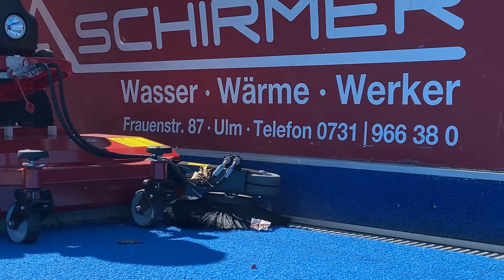SMG SportChamp 2023 deutsch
DER SPORTCHAMP, DIE ULTIMATIVE PFLEGE- UND REINIGUNGSMASCHINE FÜR IHRE SPORTANLAGEN.

Von der Entfernung von Schmutz und Dreck bis zur Desinfektion von Oberflächen - diese vielseitige Maschine kann alle Ihre Wartungsbedürfnisse erfüllen.

Mit dem SportChamp können Sie Ihre Anlage in Topform halten - es ist nicht umsonst seit 1996 unser Flaggschiff für die fortschrittliche Pflege von Sportböden und Kunstrasen. Mit über 2.500 verkauften Einheiten weltweit haben wir mit unserer All-in-One-Lösung den Kampf gegen Mikroplastik und Feinstaub erklärt.

Unsere bisherige Erfolgsgeschichte:

• Pflege von bis zu 500 Millionen m² Kunstrasen
• Reinigung von bis zu 250 Tonnen Infill-Material
• Entfernung von bis zu 100 Tonnen Verunreinigungen und ca. 20 Tonnen Feinstaub
• effektive Verhinderung der Freisetzung von Hunderten Tonnen Gummigranulat in die Umwelt

Keine andere Maschine auf dem Markt vereint diese multifunktionalen Eigenschaften so effektiv und einfach wie die Top-Marke aller SMG-Pflegegeräte. Und mit über 19 Anbaugeräten gibt es keine Aufgabe, die der SportChamp nicht bewältigen kann - das ist unser garantiertes Versprechen.